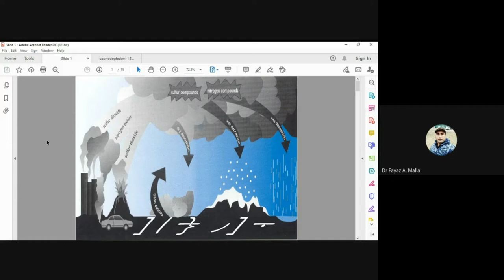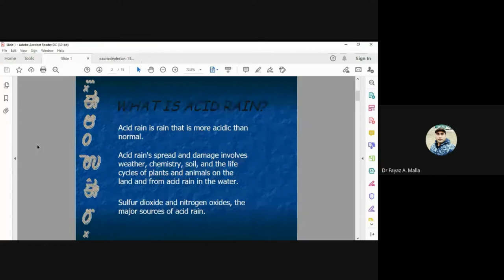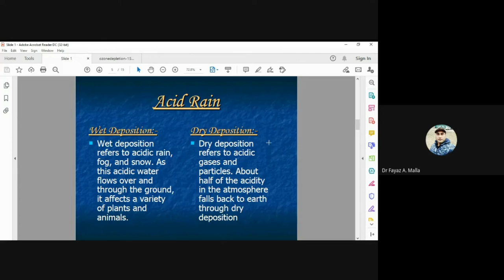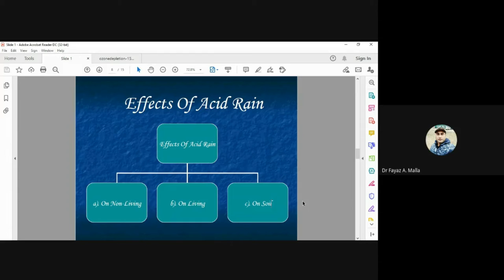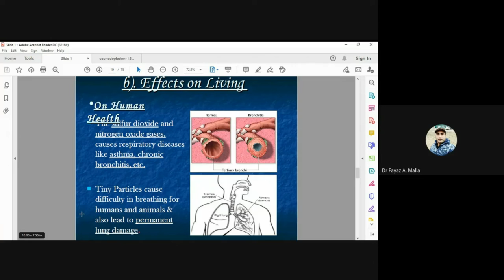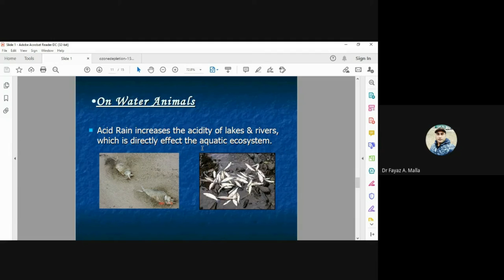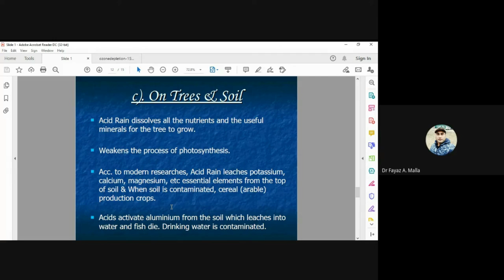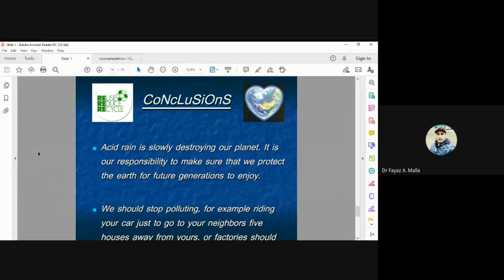Acid Rain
This video is about the basics of Acid Rain.
My only goal is that you enjoy learning through this Video. My method of stating Thanks, is that I will send you 100% free course material in your email.

As always, thanks for spending time with this Video. For people with any relevant questions with regards to the Acid rain, don't wait to communicate with me.